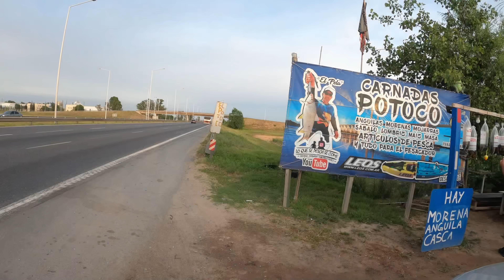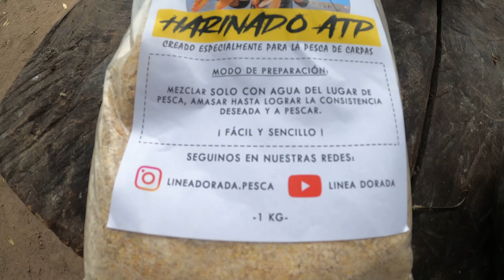BUSCANDO LUGARES DE PESCA / Videos de Leon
Buscando lugares para pescar cerca de Buenos Aires. Visitamos Camping Alsina y Camping Copacabana. Río Paraná Guazú. Buscando pique para pescar carpas o bogas.

   ¡Atención, amantes de la pesca!

En mi tienda online “Leon Pesca” encontrarás todo lo necesario para disfrutar al máximo de tu actividad favorita.

😎  Precios Accesibles ¡Descubre ofertas, promociones y descuentos en nuestra tienda online!

ACCESORIOS DE PESCA - (anzuelos, líneas de pesca, plomadas, flotadores, alicates de pesca, entre otros)

Venta de Harinado ATP - es un cebo diseñado especialmente para la pesca de carpas.
Envíos a Todo el País: ¡Llevamos la Pasión por la Pesca a tu Puerta!

😎 CONVIÉRTETE EN UN "PATROCINADOR DEL CANAL" Los mensajes de los "patrocinadores" se resaltan en el chat con un color especial durante la transmisión en vivo, puedes darte de baja en cualquier momento